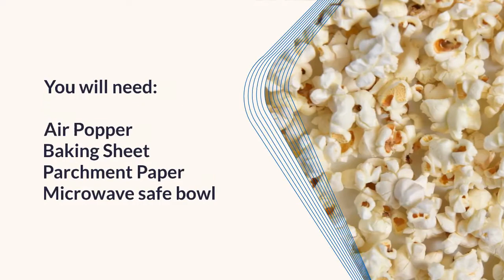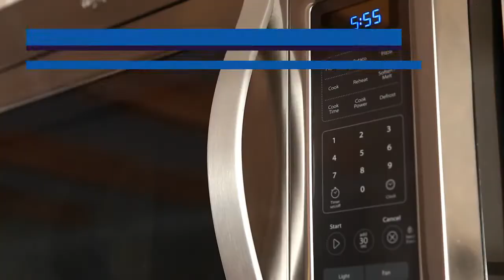Unicorn Popcorn Recipe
Make a batch of this unicorn popcorn recipe today. This is a cute idea for a unicorn themed birthday party or for anyone that loves colored popcorn.

Unicorn popcorn is a fun way to turn air popped popcorn into a wonderful treat for a unicorn birthday party. Unicorns are such a popular theme right now whether you have a child that’s in love with unicorn Fingerlings toys or a teen that’s obsessed with them.

This unicorn popcorn recipe provides a fun way to incorporate the mythical creature into your themed party. Unicorns are full of vibrant colors so there are so many ways you can use food dye for this treat.